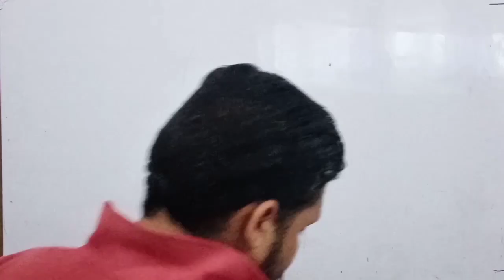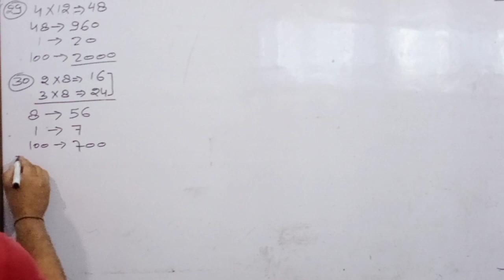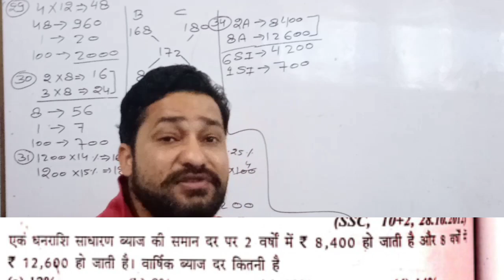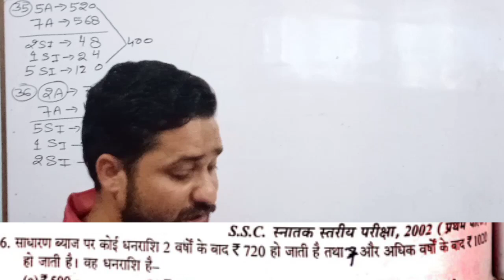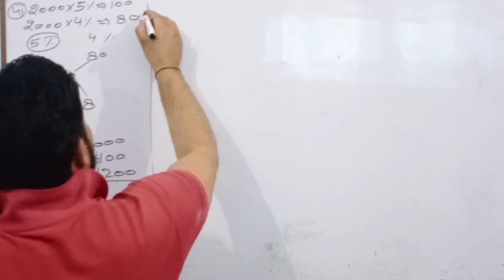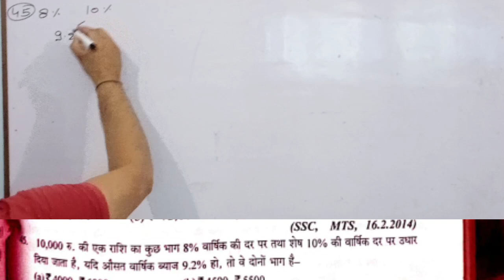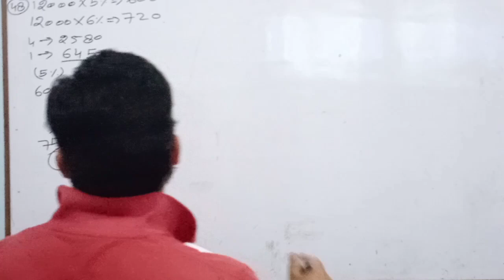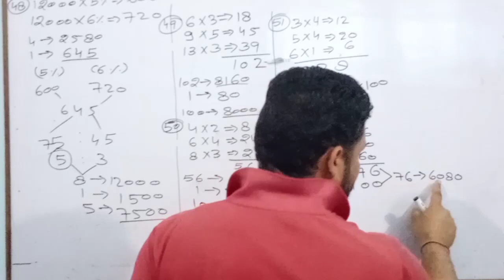साधारण ब्याज, एसडी यादव मैथ,class-2,Railway d group, n t p c, up/Delhi police, SSC, bank math class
साधारण ब्याज, एसडी यादव मैथ,class-2
Simple Interest, S D YADAV MATH CLASS
RAILWAY D GROUP, N T P C, MATH CLASS
UP POLICE, DELHI POLICE, MATH CLASS
SSC, BANK, CISF, BSF, CRPF, ITBP, SSF, MATH CLASS